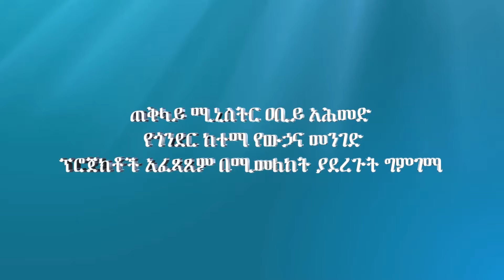Waltajjii qorannoo raawwii hojii pirojektoota Goondarirratti mariifi kallattii hojii taa'e.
Waltajjii qorannoo raawwii hojii pirojektoota Goondarirratti marii qophaa'eefi kallattii hojii Ministirri Muummee Dr.Abiyyi Ahimad kaa'an.